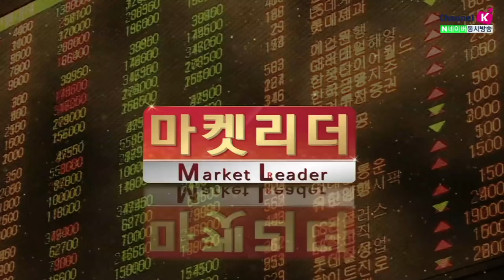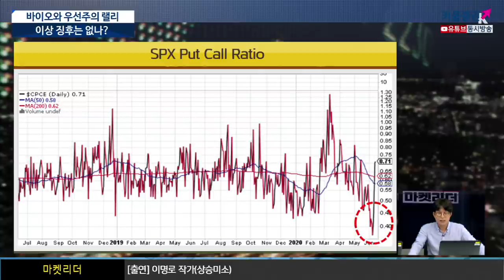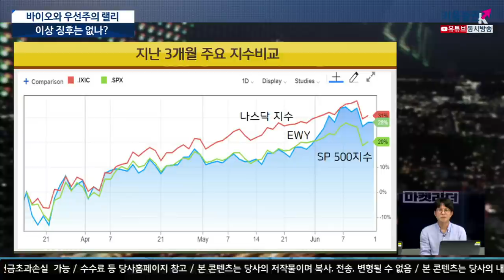바이오와 우선주의 랠리..이상 징후는 없나?(이진우의 마켓리더.시장분석/with.이명로(상승미소) 경제칼럼니스트​​​​​​​​/20.06.16)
국내증시 또 롤러코스터 탈까?
바이오오아 우선주 랠리, 투자조언은?
한반도 리스크, 증시 변수 될까?
펜데믹보다 중요한 것은 다시 '경제 락다운 가능성'
​증시투자자와 경제 펀더멘털은 흘러가는 강물이 유지되길 원해
​모든 생명체의 첫번째 욕구는 “생존(안전)”에 대한갈망
​​육체적 안전이 확인되면 두번째는＇경제적 생존’에 욕구 확대
미국의 확진 후 사망자 추이
건강한 사람에게는 큰 문제가 되지 않는다는 위안

락다운 없이 상황을 정리해 나가는 한국모델이 표준화
한국과실시간 비교되기 때문에 다시 락다운은 정치인에부담​
​최근의 변동성은 2차 팬데믹보다 과도한상승에 대한 경계감
​​급등은 어렵겠지만 3월의 폭락가능성에 대한 과도한 두려움배제
이진우 GFM 투자연구소장​, 이명로(상승미소) 경제칼럼니스트​
「좋아요」와 「구독」잊지 말고 눌러주세요